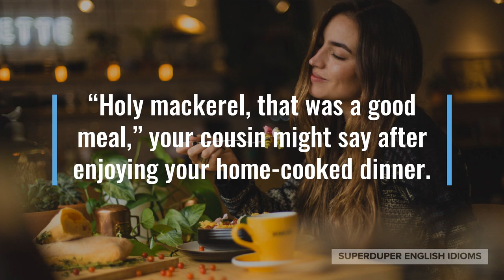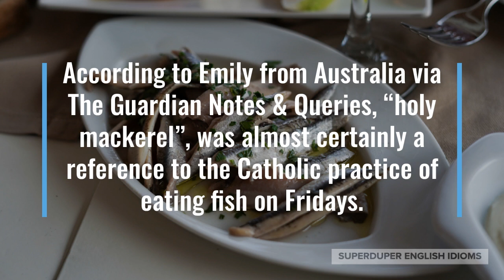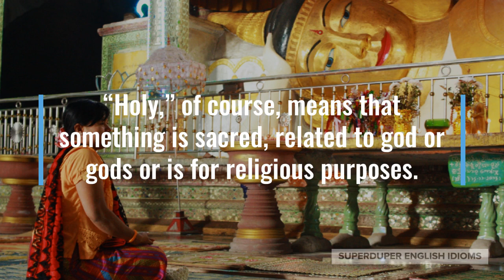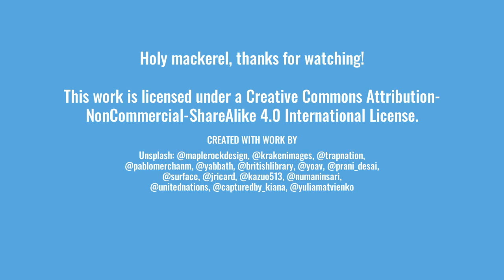"Holy Mackerel" Idiom Meaning, Origin & History | Superduper English Idioms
0:00 - How to Say, “Holy mackerel!”
0:18 - Examples of “Holy mackerel!”
0:55 - Meaning of “Holy mackerel!”
1:13 - Origin of “Holy mackerel!”
2:43 - More Examples of “Holy mackerel!”
3:29 - Conclusion

“Holy mackerel!”

When someone yells out, “Holy mackerel!” it means they are surprised, shocked, startled, amused, amazed or astounded.

“Holy mackerel, the view from your apartment is fantastic!” your friend might say while visiting your place for the first time.

Maybe you just received something you ordered online, “It took two months to get here, holy mackerel…”

“Holy mackerel, that was a good meal,” your cousin might say after enjoying your home-cooked dinner.

As you can tell, “holy mackerel”, is an expression that conveys astonishment, amazement, amusement, incredulity, wonder, or unexpectedness.

The origin of the idiom, “holy mackerel”, is said to date back at least 200 years and is just one of the many sacrilegious, impious, irreverent exclamations that involve religion.

According to Emily from Australia via The Guardian Notes & Queries, “holy mackerel”, was almost certainly a reference to the Catholic practice of eating fish on Fridays.

“Holy cow” is another irreligious exclamation, a reference to Hinduism; while “holy smoke” is a reference to the burning of incense in many Asian religions.

“Holy shit” is another exclamation popular amongst folks from all walks of life and is just another blasphemous oath involving the “holy” prefix.

“Holy,” of course, means that something is sacred, related to god or gods or is for religious purposes.

“Holy mackerel, this is the most beautiful painting I’ve ever seen,” your friend might say during a visit to an art gallery.

Perhaps you’re watching a documentary about climate change, “Holy mackerel, humans are really destroying our planet…”

“Holy mackerel! It’s been a year since the pandemic started?!” you might yell out in frustration after yet another day locked down at home.

So, the next time you want to scream, shout, squeal your amazement or astonishment about something, don’t forget to yell, “Holy mackerel!”